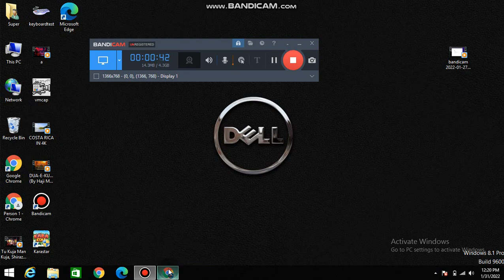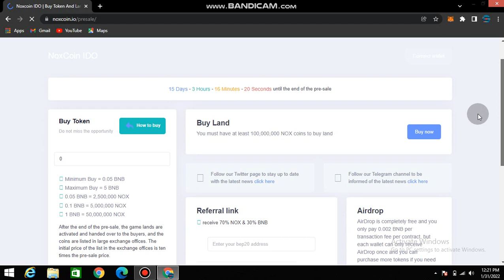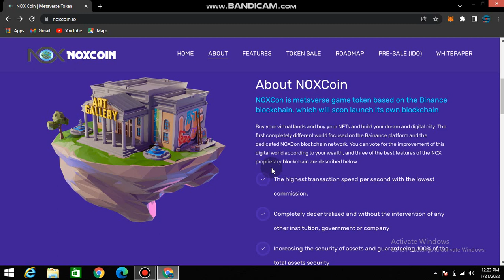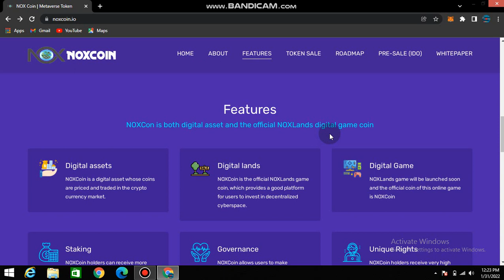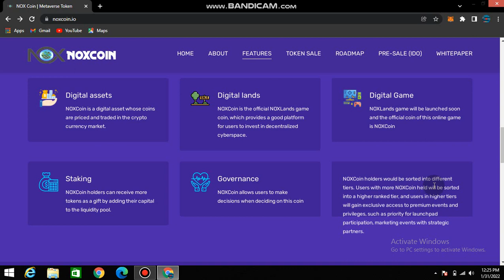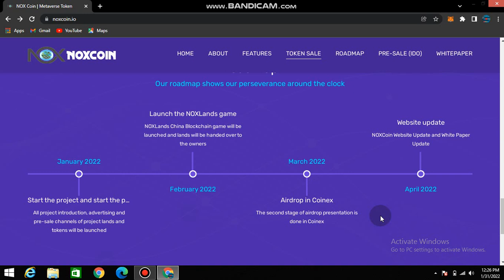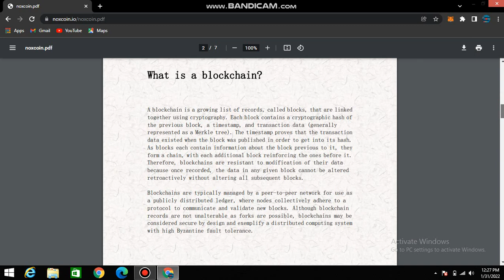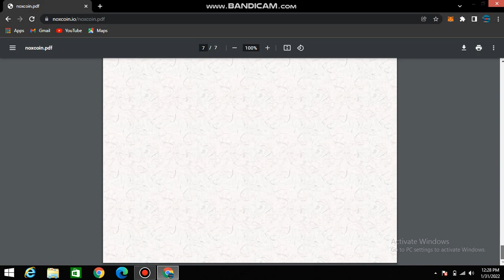Best Crypto to invest in 2022 || NOXCOIN IDO || Buy Token & lands & Airdrop